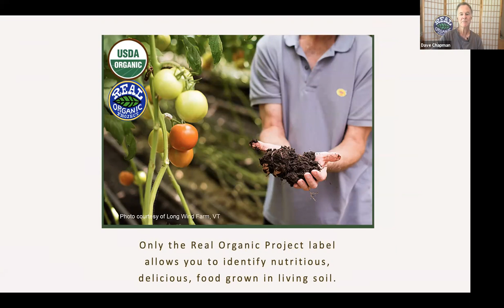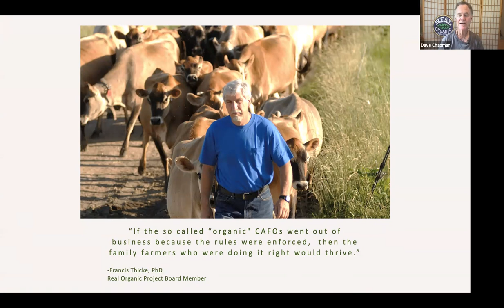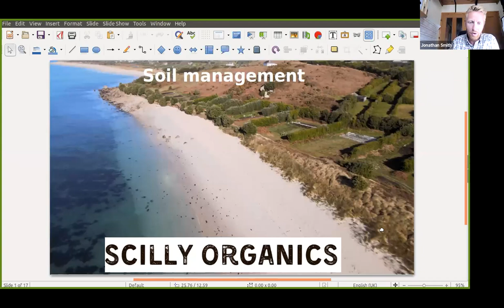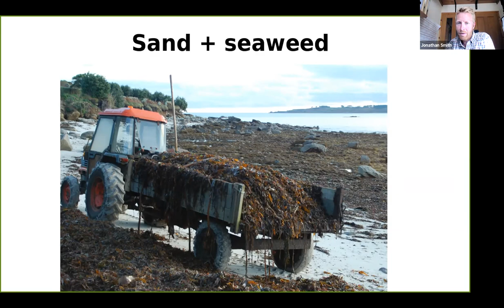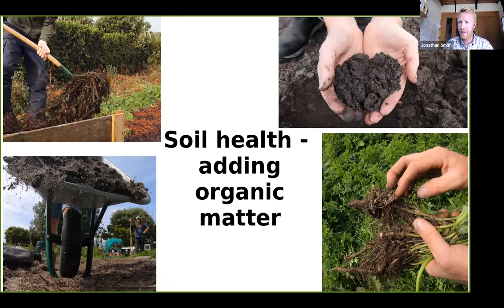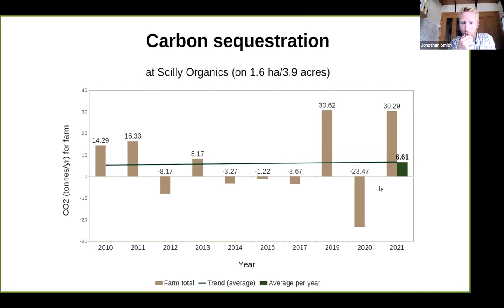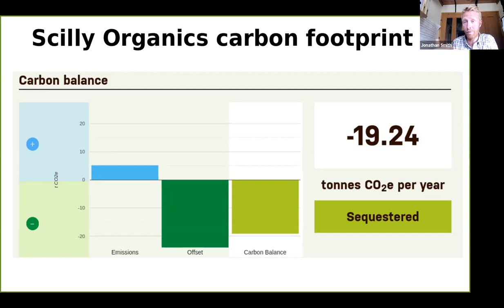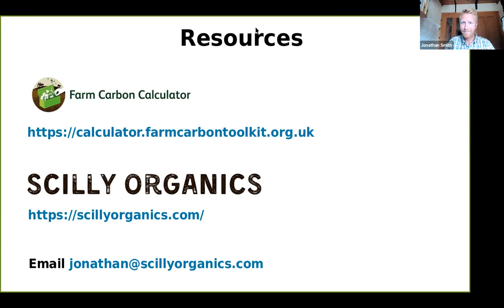Soil – the heart and soul of organic growing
This webinar explored the reasons why soil is so important to organic production systems, what the threats are to soil-based production, and how we as growers can maximise the vitality of our soils for healthy crops, people and planet.
Speakers
Dave Chapman runs Long Wind Farm in Vermont, USA and is the Executive Director of the Real Organic Project. He is a founding member of the Vermont Organic Farmers. He has been active in the movement to Keep The Soil In Organic. He is proud to be a current member of the Policy Committee of the Organic Farmers Association. He served on the USDA Hydroponic Task Force.
Dave has thought deeply about the importance of soil. Organic standards in the US have evolved to be very different to those here in Europe, in several key ways, not least through soil-less growing, such as hydroponics, now being eligible for official organic certification. A cautionary tale – Dave will join us to explain what’s happened and how organic farmers have come together to re-tell the story of organic in the US.
Jonathan Smith of Scilly Organics grows organic fruit, vegetables, herbs and flowers on the island of St Martins, Isles of Scilly. He uses seaweed, compost and green manures for soil health. Jonathan will tell us about how he nurtures the sandy soils he works on and the soil analysis he uses. He is a Director of  Farm Carbon Toolkit and wrote and co-developed the Farm Carbon Calculator  supporting growers to assess carbon emissions and sequestration on the land they steward.
ABOUT THE WEBINAR PROGRAMME
The webinar programme focuses on practical teaching and farmer-to-farmer knowledge exchanges from farmers and growers from around the UK.  The series is designed to increase knowledge exchange and learning on both the politics and practice of agroecology, seed sovereignty and food sovereignty.
If you would like to be involved in running a webinar, a theme or practice you would would like to know more about, or have a specific topic you would like to present on please get in touch with us at